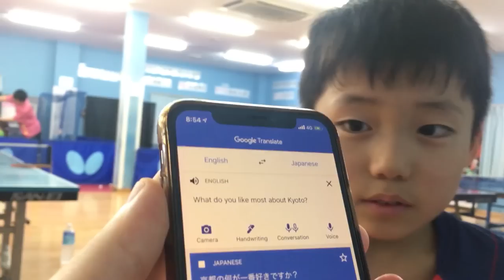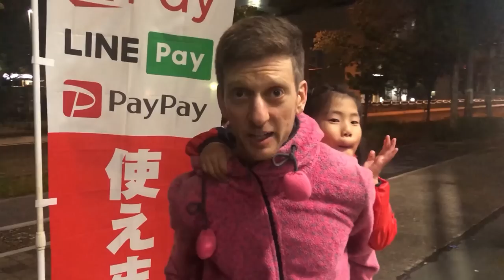Table Tennis Family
Remember "4 Prodigies, 1 Family?" I spent a few days with the Matsushima family in Kyoto, Japan at the end of 2019.  Sora was competing in the Polish Open at the time.

This is the first video of the 3-part series on the Matsushima family: